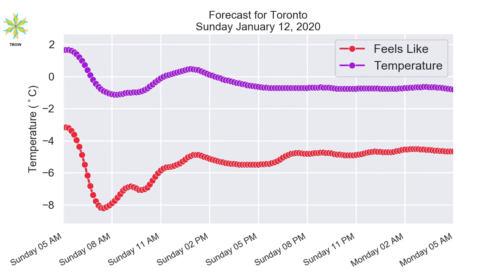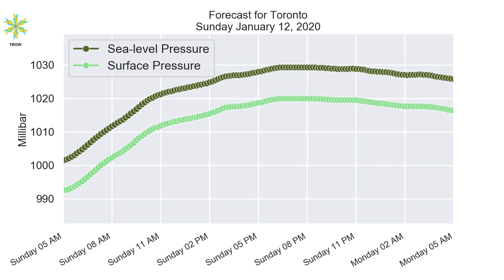Toronto Sunday January 12, 2020 Daily Weather Forecast